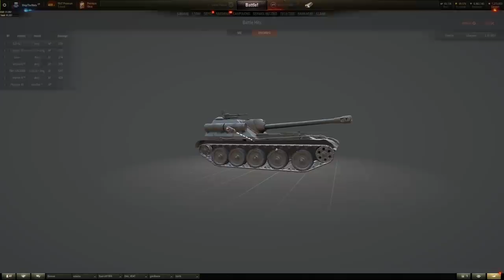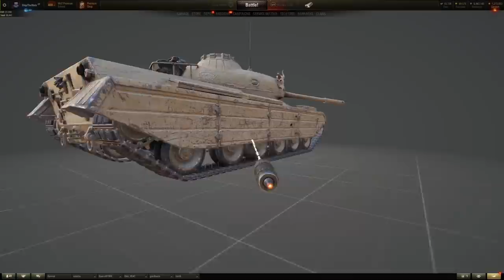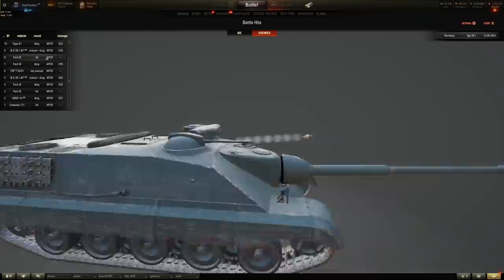My Favorite Mods To Use in World of Tanks | Aslain's WoT Modpack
World of Tanks Mods - The Best and My Favorite Mods To Use from Aslain's WoT Modpack. World of Tanks Battle Hits, HangMan Hangar Manager, Replay Manager, Lebwa's Mark of Excellence Mod, Free Cameras and More Mods. World of Tanks Legal and Illegal Mods.

Chapters:
00:00 Introduction
00:50 Modpack I use
01:10 MoE Mod
02:20 Battle Hits Mod
04:25 Replay Manager
05:27 Hangar Manager
07:18 Garage Free Camera
08:45 Showcase Battle
10:20 Taking Picture for New Garage
12:20 Destroyed Tanks Mod
13:22 New Hangar and Battle Hits
14:55 Free Camera
15:30 Conclusion

Due to a lot of requests, I am going to show you the mods I use. Starting from free camera mod to the Battle Hits and Replay Manager from the Aslain's Modpack.

Let me know what you think about that!

►Tanks in action / мир танков :
- Skorpion, Tier 8 German Premium Tank Destroyer
- Kpz 50T, Tier 9 German Reward Medium Tank